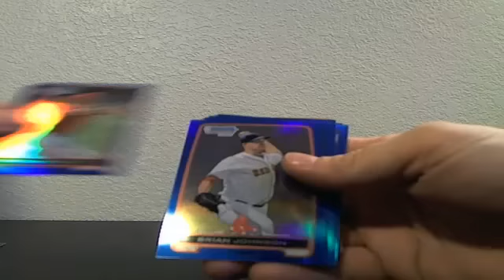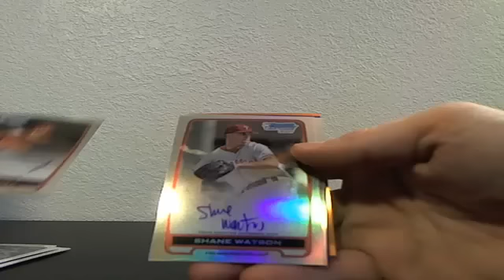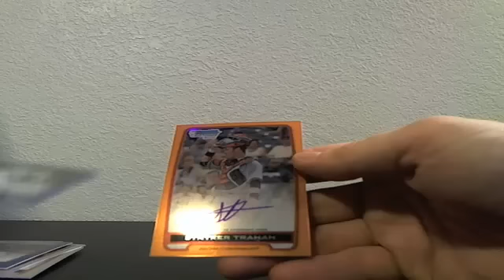2012 Draft, Case 3 Recap of 10 Cases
Almora Blue, Barnum Black , Taillon Jumbo Patch - Captured Live on Ustream